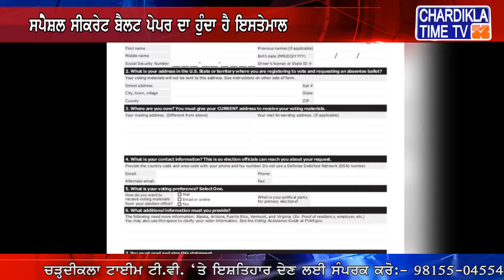American Election : ਆਕਾਸ਼ ਤੋਂ ਵੋਟ ਦਿੰਦੇ ਹਨ Astronaut, ਸਪੇਸ਼ਲ ਸੀਕਰੇਟ ਬੈਲਟ ਪੇਪਰ ਦਾ ਹੁੰਦਾ ਹੈ ਇਸਤੇਮਾਲ